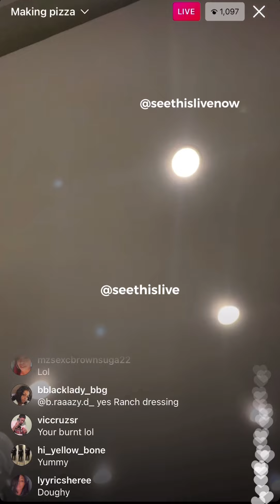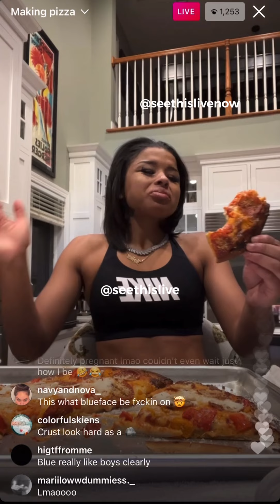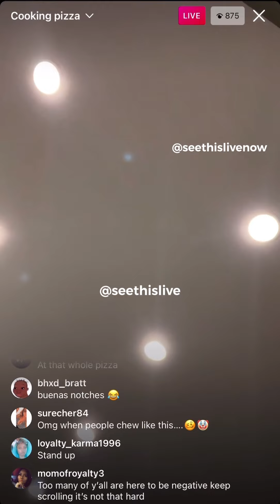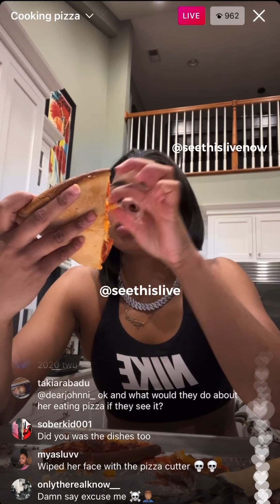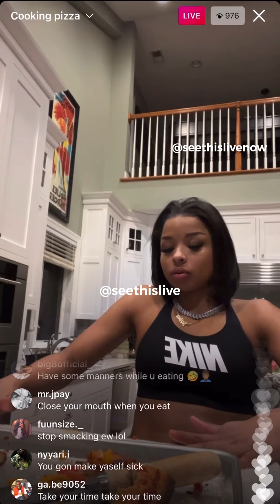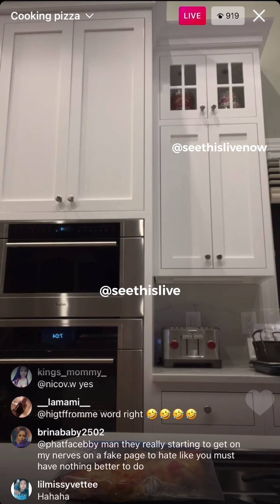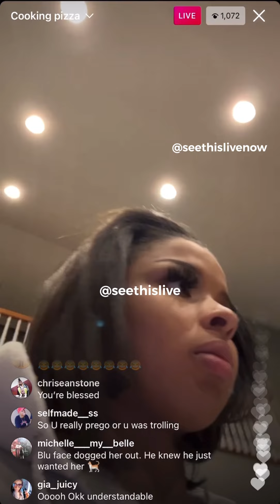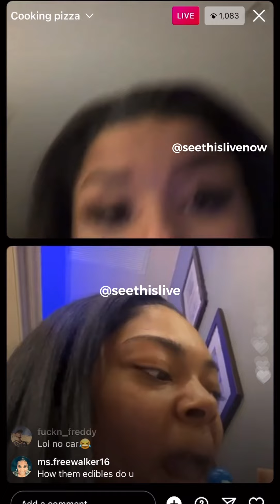Chriseanrock eats pizza and talks living situation!